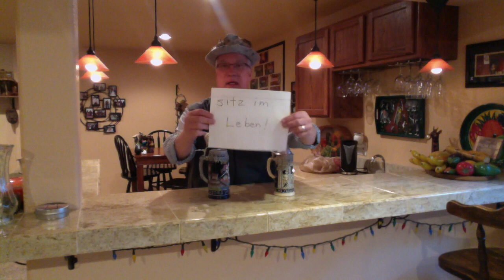Sitz im Leben